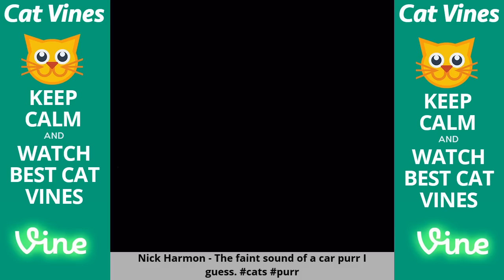Funniest Cat Vines #133 - Updated September 24th, 2015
Thurston - Sexing up the place!
The Oreo Cat © - Breaking News! realDonaldTrump loses his combover!
kat loon - Wtf is that???!! Please take it off..
Hanabokuro Kinako -  #
UnicornPizza
Hanabokuro Kinako - #
Plano Informativo - Claxon con efecto especial
Aiye
☆ Angel de Cristal ☆ - Donde se habr metido?
Nickie - girl cat and boy cat playing together
Every Creature Counts Shelter - Nap time for Motor Boat.
Plano Informativo - Los amigos siempre al rescate
TattleCat & the Wonderpurr Gang - Always have a light at night.
Thurston - Dad demonstrating level 50 discipline by not grabbing that fluffiness
Ham - my cat being cute.
MeowzTown - You should leave him. ...
wherecatsgotoplay - Playing with the babies
Crazy Rat Lady - Little baby nugget
Jessica Brain - Misty is not it the mood for brushes today
aManDat Vines - Just a rant!
Sasiow - Comezn
Jon (Barky Cat Bros) - Fishing for cats.
Tom Buckle - Cat logic part 1 relatable funny cat Snapchat: tombuck6
Jon (Barky Cat Bros) - ...and now fishing for Henry.
TattleCat & the Wonderpurr Gang - Safety while traveling at night - Wonderpurr style.
Elvis Roberts - Sleep walking in the future and not knowing what your doing (no cats where harmed in this vine)
Rebecca Gerometta - Ruth B serenading my cat with your song as she bites me
ImBlueWhoYou - Daddy issues
半チャーハン - cat # ##
jenny from the block - When bae isn't in the mood
Candice - He high as shit ha
Rachel Wigmore - Why do all cats sit so weirdly?
Stefanie Shoemaker - She won't look at the phone
John David - A Tale of Two Kitties
axel - FINALLY EMPIREWednesdays empireFOX Empire
José Avilés - He doesn't like his new friend.
RatTailGrass
Nathaniel Colley - Brain the size of a walnut, cute though
Badwhalenikki
TheBeautyofDarkness - My kitty n I always B sleepin in sleep Bored cat animal animal/love/cute /theweekndOften
Hurricane Katrina - I think Bella is trying to tell me something...
lamafole - Where is my check. Bitch i need my check.
Catzilla - Let's go for a ride, buddy.
Huggies & Kisses - ..snickers doesnt wait..
La Casa De Los Gatos - Mira nuestro refugio las 24/7 por
Julie - My cat Oskar got wasted by my other cat.
Tania Alvarez
amytomlinson - when the cat loves you to much
Saphira The Fire Wolf - Sleepy little kitty kitten chowchow this is Saphira's kitty friends...they like to be cats together lol
Kizzang Sweepstakes - Perfect time to fall into cash wins on Kizzang!
Z Chubb - She's been bugging me fir food
jvr1970arg - Carol the cat
GingerbreadKitty - Wondering why she was ever adopted into this madhouse
Nathaniel Colley
Carola Clavo - Night show
Raql - Hi Milacat
Elizabeth Swaynie - Find Binky the cat on instagram @binky_t